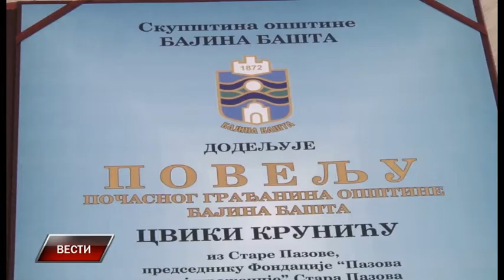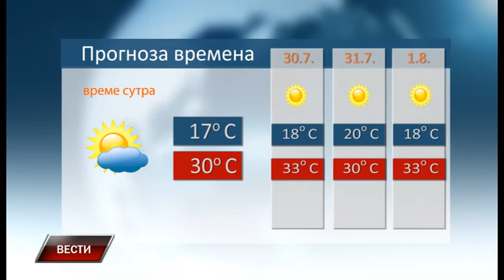Vesti 28 7 2017